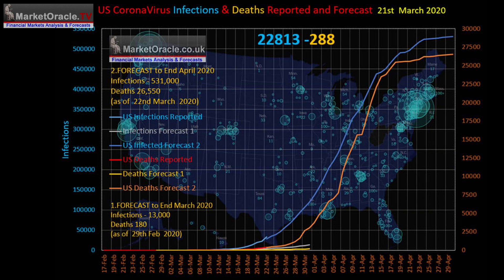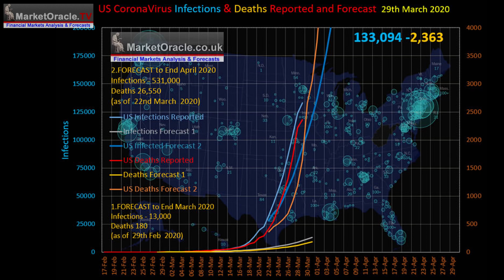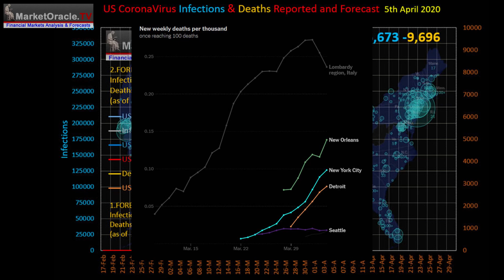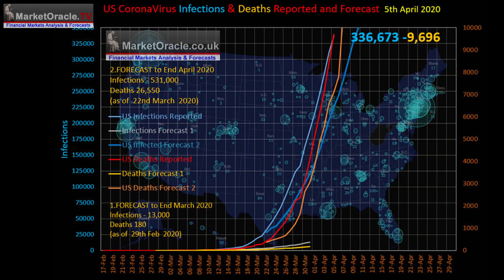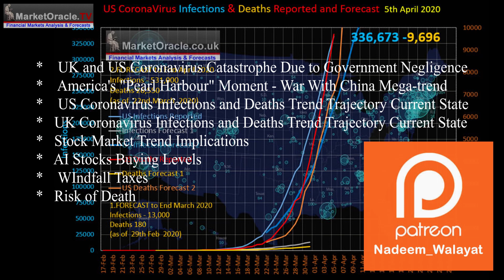US Coronavirus Infections and Deaths Trend Trajectory Forecast Update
My forecast as of 22nd of March is for the US to trend towards 531,000 tested as infected by the end of April coupled with 26,550 deaths, for a Case Fatality Rate (CFR) of 5%, as it was hoped that valuable time would not be squandered on political bickering during this escalating national emergency, where every day counts.

The whole of this extensive analysis has first be made available to Patrons who support my work: UK and US Coronavirus Trend, America's "Pearl Harbour" Moment in War with China Mega-trend

    UK and US Coronavirus Catastrophe Due to Government Negligence
    America's "Pearl Harbour" Moment - War With China Mega-trend
    US Coronavirus Infections and Deaths Trend Trajectory Current State
    UK Coronavirus Infections and Deaths Trend Trajectory Current State
    Stock Market Trend Implications
    AI Stocks Buying Levels
    WIndfall Taxes
    Risk of Death

Your Analyst

Nadeem Walayat